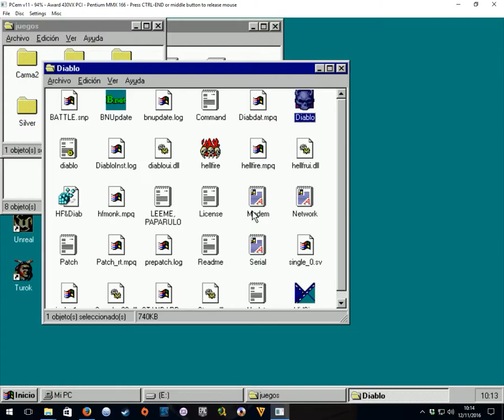Diablo - PCem v11 WIP 08-01-2017 - Shortplay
Diablo running on PCem WIP 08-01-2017.
With this emulator you can play a variety of games that were released of MS-DOS, WINDOWS 95, WINDOWS 98 etc...
You can configure PCem to emulate voodoo graphic cards without having them installed in your PC neither using wrappers, all you need is select the card in the GUI of the emulator and install your drivers in the O.S. you have installed on it.

- DOWNLOAD -